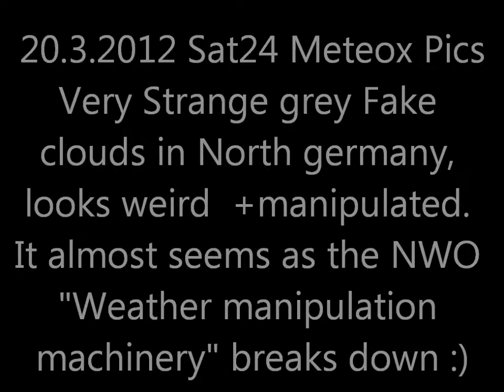20.3.2012 METEOX anomalies HAARP radar Rings Anomalie GEOENGINEERING